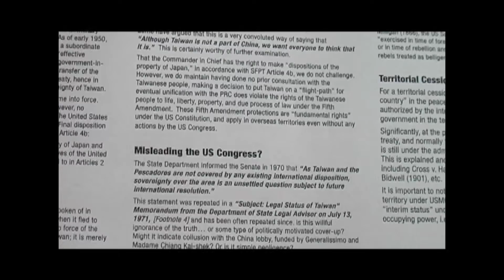Taiwan Defense Alliance - 12.17.2005